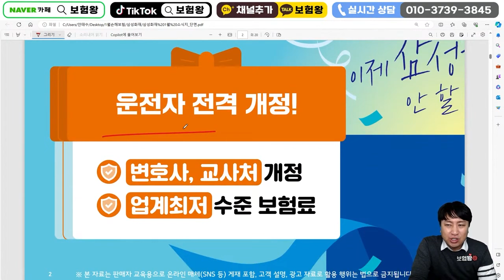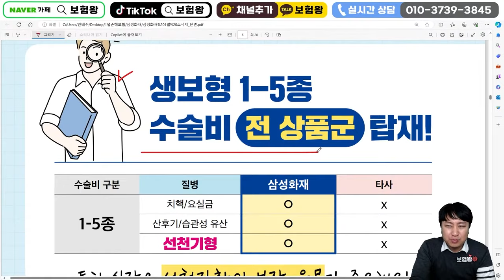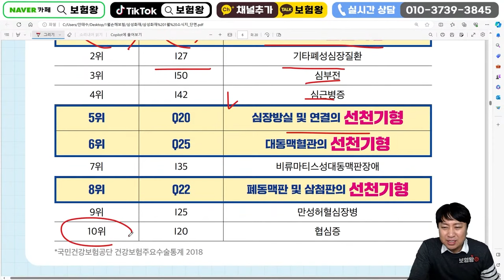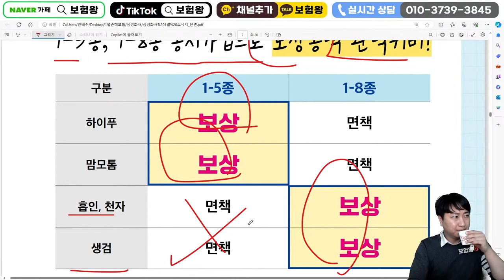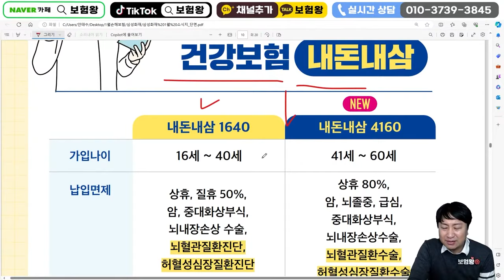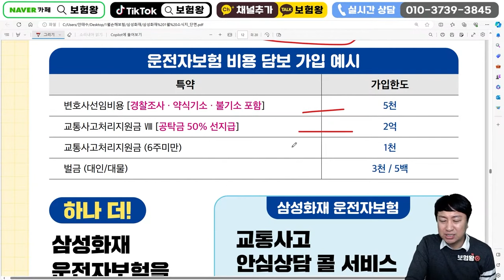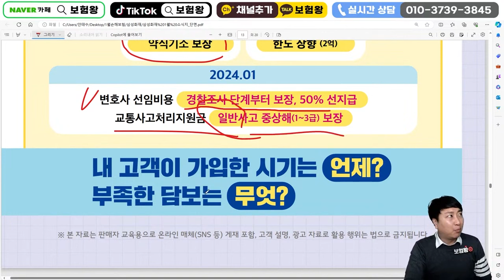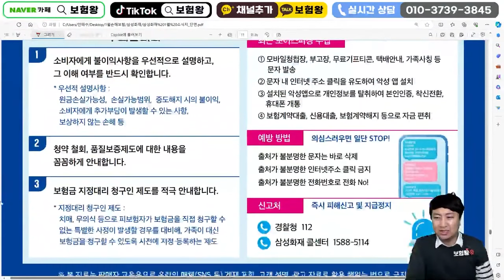☆교육용☆1월 삼성화재 신상품이슈안내!! (1인실60만.매회종수술비추가)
안녕하세요~~

s화재 신상품이슈 올려드립니다

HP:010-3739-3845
카톡친구추가:r2an
카톡플러스친구:보험왕검색